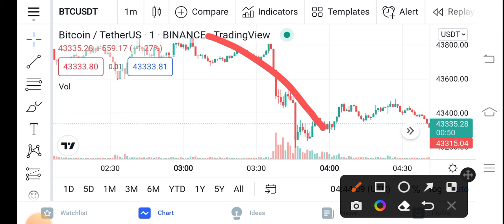Bitcoin Huge Loss || BTC Price Prediction Updates! BTC Today Update